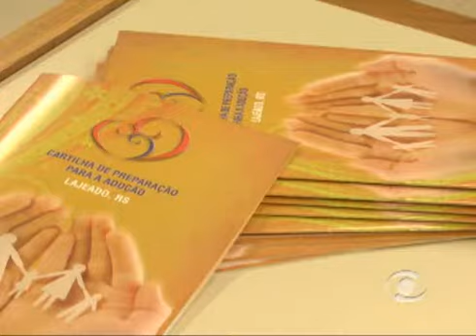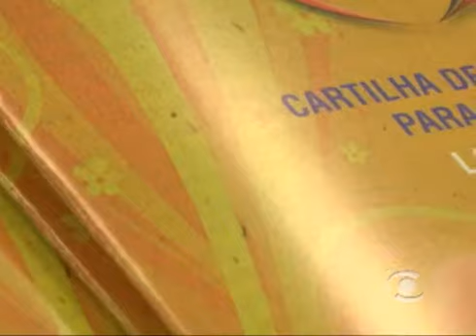Cartilha da adoção -- TV Informativo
Lançada em Lajeado uma cartilha para orientar a adoção